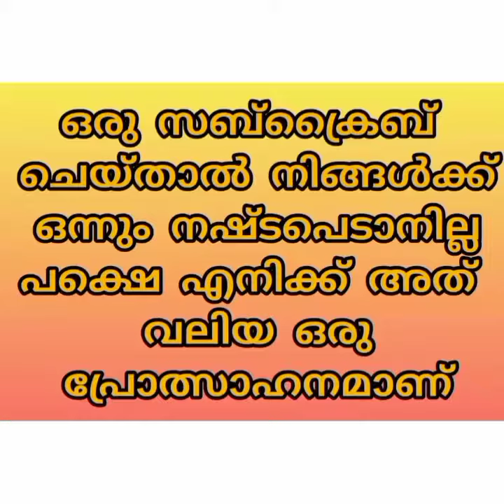കളിക്കണ്ട മോനെ കളിച്ച ഉടച്ചു കയ്യിൽ തരും ALLEZ PARIS | PSG VS BAYERN match promo